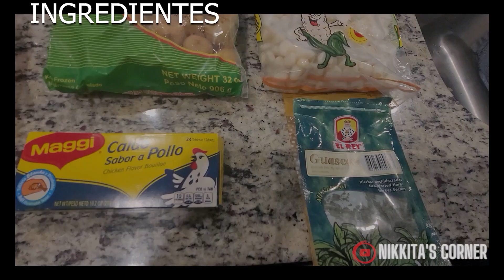Ajiaco Estilo Colombiano con productos comprados en tiendas de USA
El ajiaco es uno de los principales representantes de la comida típica colombiana; En Bogota, es la famosa sopa de los fines de semana; y sin embargo, por tradición, acostumbramos a preparar grandes porciones de esta sopa para celebraciones familiares en diferentes ocasiones y casi nunca puede faltar para el 24 de Diciembre.
Lo que hace especial un buen ajiaco son tres ingredientes claves: Primero, la papa criolla, que es amarilla, En USA se consigue enfrascada o congelada en los supermercados latinos o tiendas latinas por Internet.  El segundo ingrediente son las guascas, un tipo de hierba que solo se consigue fresca en Colombia ya que en el resto del mundo es considerada como maleza. Las guascas, al igual que la papa criolla, también tienen un sabor y olor muy particular, estas también se consiguen deshidratadas o secas en los supermercados latinos o por Internet.  Y el último ingrediente que no debe faltar es la mazorca o maíz tierno. yo le anadi un paquete de choclo desgranado peruano, ya que la mazorca de USA es dulce y este choclo le da muy buen sabor

Ajiaco Colombian Style with products bought in US stores

The ajiaco is one of the main representatives of typical Colombian food; In Bogota, it is the famous soup on weekends; And yet, by tradition, we are used to preparing large portions of this soup for family celebrations on different occasions and it can almost never be absent on December 24th.
What makes a good ajiaco special are three key ingredients: First, the Criolla potato, which is yellow. In the USA it can be found bottled or frozen in Latin supermarkets or Latin Internet stores. The second ingredient is guascas, a type of herb that is only available fresh in Colombia since in the rest of the world it is considered a weed. The guascas, like the Criolla potato, also have a very particular taste and smell, they are also available dehydrated or dried in Latin supermarkets or online. And the last ingredient that should not be missing is the cob or baby corn. I added a package of Peruvian shelled corn, since the US cob is sweet and this corn gives it a very good flavor.